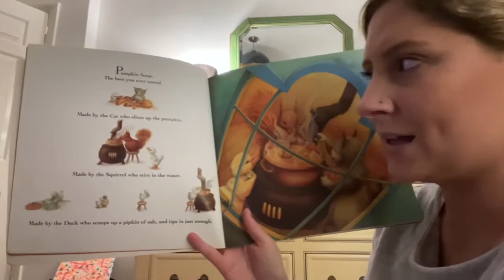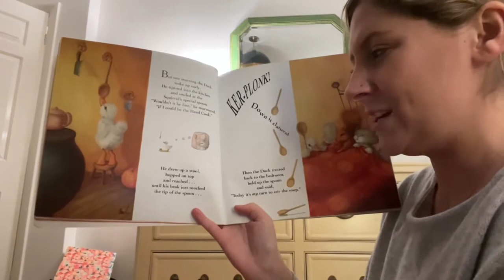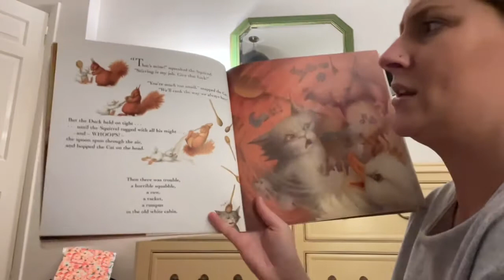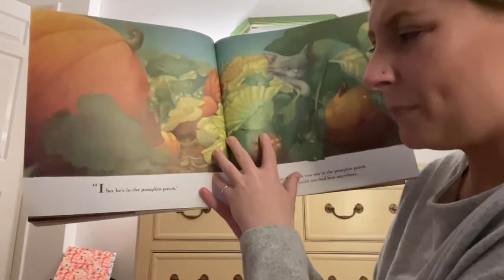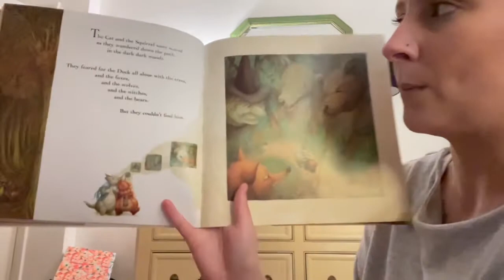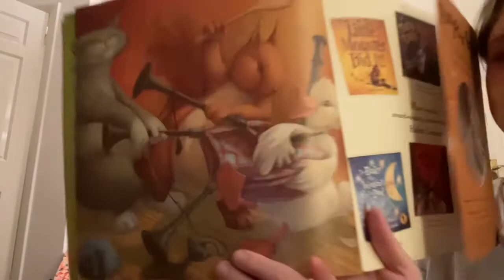Year 1 - ‘Pumpkin Soup’ by Helen Cooper